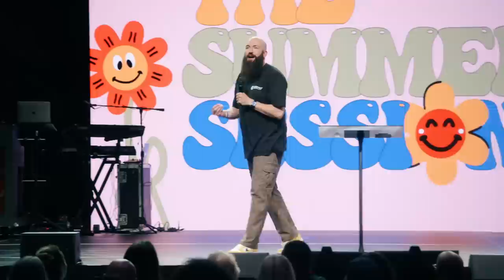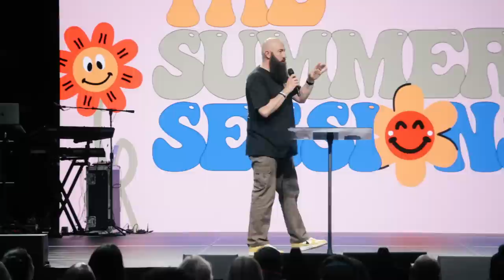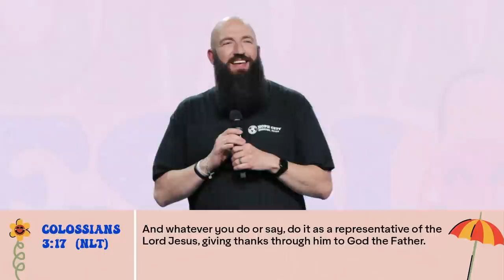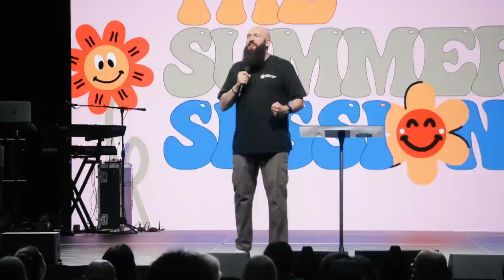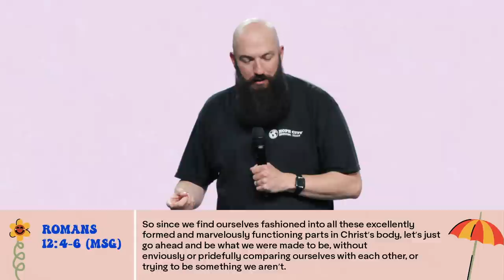Don't Fake Your Faith | Pastor Daniel Groves | Hope City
In the midst of all the noise and everything going on around us, we believe it's still a season to thrive as God wants to unlock assignments and our calling at a greater level.
*Chapters:*
00:00 Welcome HCrew
02:04 We are all called to get in the way of people's storms
05:30 Your yes impacts those around you
08:27 There are people connected to your purpose
10:55 Your go is active
13:50 God qualifies the called
16:45 Be stronger than your strongest excuse
21:11 We were never called to blend in
24:41 Heal from what hurt you so you don't bleed on people that didn't cut you
26:19 If not you then who
30:58 Be captivated by purpose
33:36 An Invitation To Know Jesus
*Sermon Notes & Discussion Guide:*
*Scripture References:*
Mark 16 verse 15 (NLT)
Romans 10 verses 14-15 (NLT)
Matthew 5 verses 13-16 (NIV)
John 13 verses 34-35 (TLB)
Mark 12 verses 30-31 (NLT)
Colossians 3 verse 17 (NLT)
Romans 12 verses 4-6 (MSG)